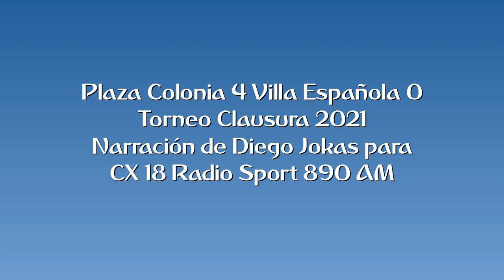Plaza Colonia 4 Villa Española 0 - Clausura 2021 (por Diego Jokas)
Los goles del partido, por Diego Jokas y Juan Pablo Tamborini para Sport 890.